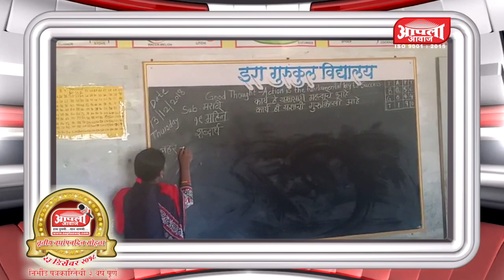वर्धापनदिन शुभेच्छा- मा.श्री.संदिप सालके संस्थापक/अध्यक्ष श्री.शिवाजीराव सालके पा.बहु. संस्था